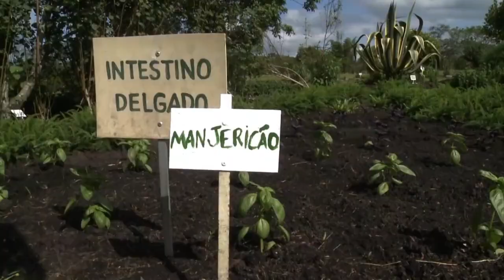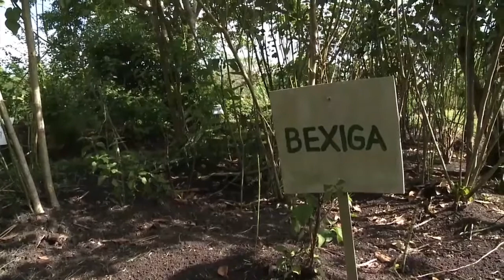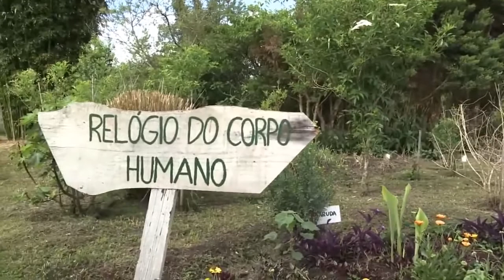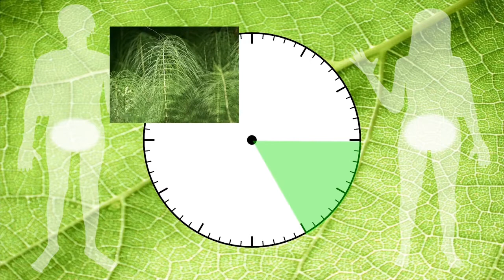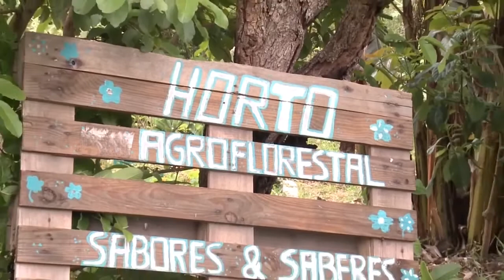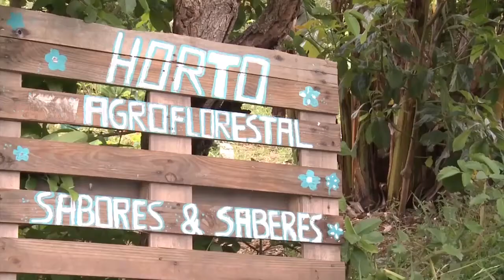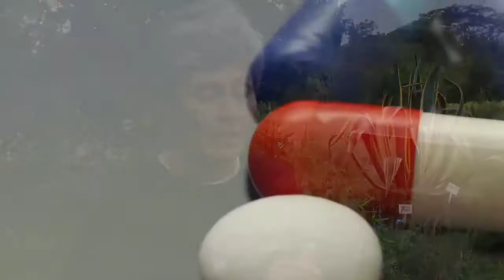plantas medicinais (relógio biológico)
Plantas medicinais